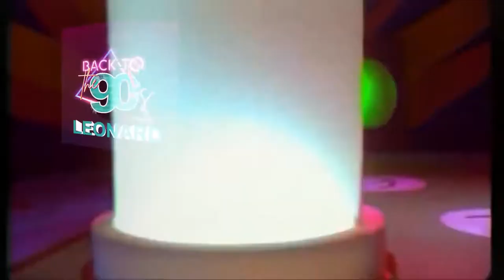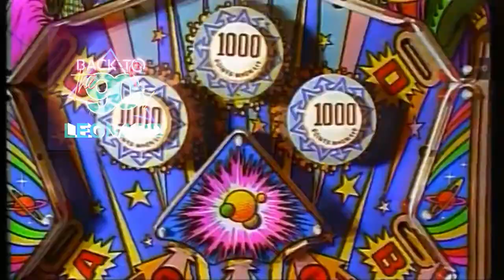EuroDance 90's Mix Changa de los 90 Hits lo Mejor Changa Retro 90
dj leonard -